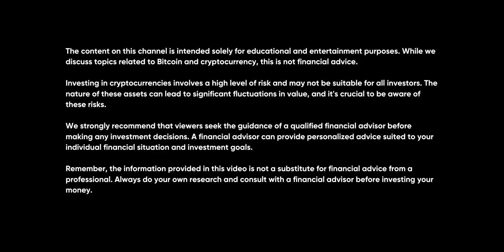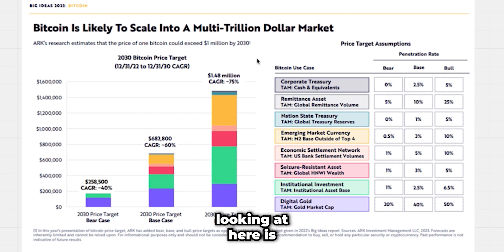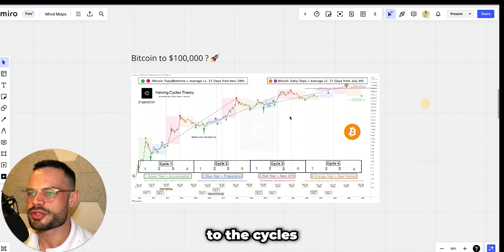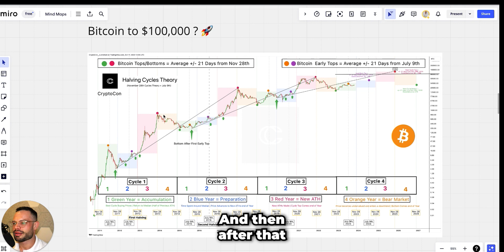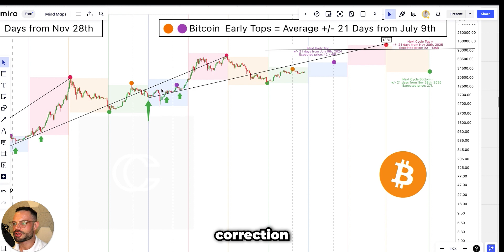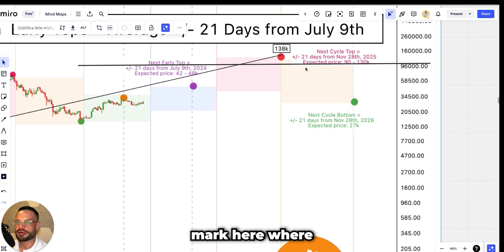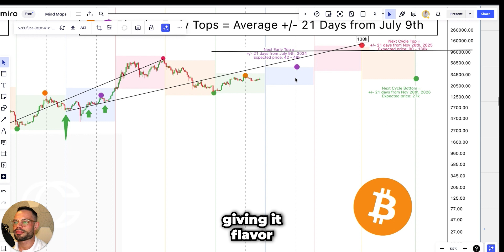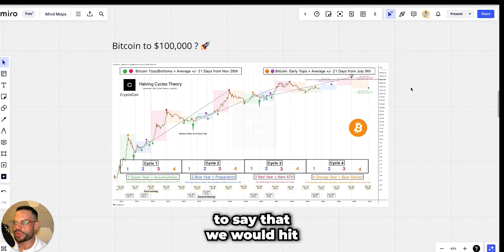Bitcoin to $100K This Year?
In this video, we present an analytical exploration of Bitcoin's recent surge, focusing on the question: Could Bitcoin reach $100,000 by the end of this year? We provide an in-depth analysis of the factors contributing to Bitcoin's increasing value and the potential for its growth in 2024. This includes examining market trends, global economic influences, and the latest technological advancements in cryptocurrency.

Our discussion covers a range of topics, from the impact of institutional investors and mainstream adoption to regulatory changes affecting the crypto market. We also delve into the fundamentals of Bitcoin's underlying technology, blockchain, and how it may influence various sectors beyond finance.

We aim to offer valuable insights into the potential catalysts that could drive Bitcoin towards the $100K mark, as well as the risks and challenges involved.

Whether you're deeply invested in crypto or just curious about its potential, this video provides essential information on Bitcoin's journey and its future prospects.